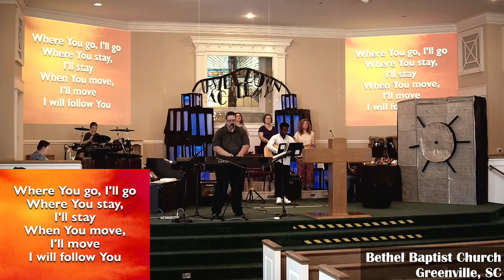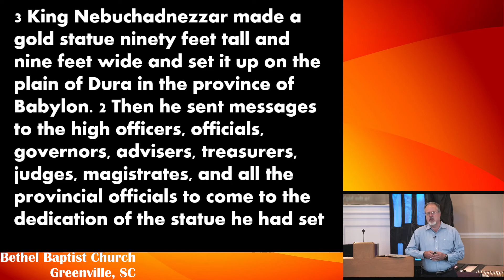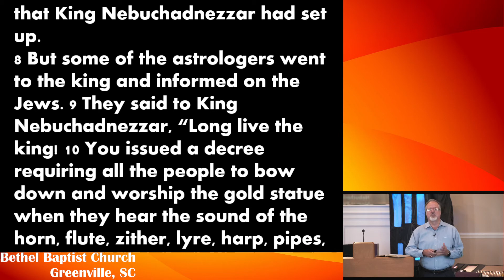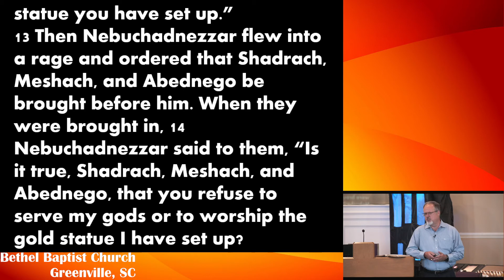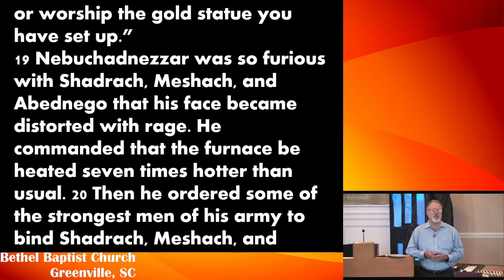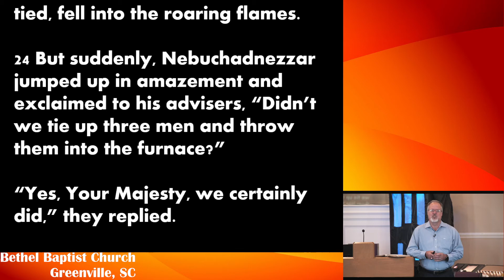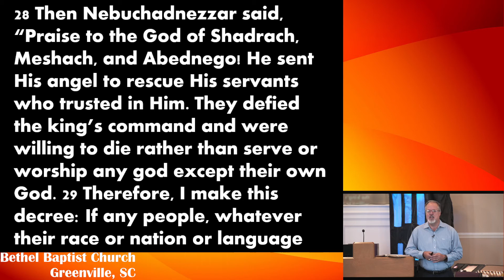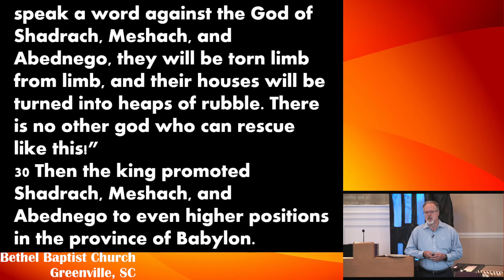Morning Worship | June 5, 2022 | Bethel Baptist Church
“Friends, Faith, and Fire”
Daniel 3
Pastor Daniel Lee
Michael Lining - Minister of Music